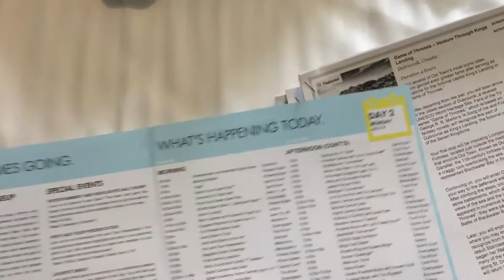Mediterranean Cruise Day 3 & 4: Sea Day & Dubrovnik Croatia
Rachelle